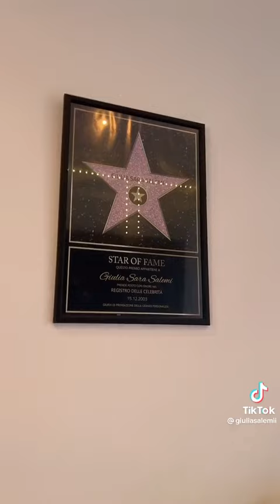Tour della stanza di Giulia Salemi🖤